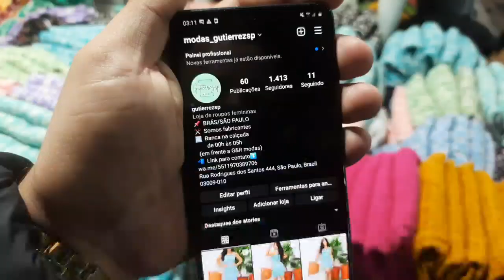FEIRA DE RUA BRÁS BOMBABANDO NA COLEÇÃO AP 15 REAIS, FEIRINHA DA MADRUGADA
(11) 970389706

Rua: RODRIGUES DOS SANTOS 444 na calçada